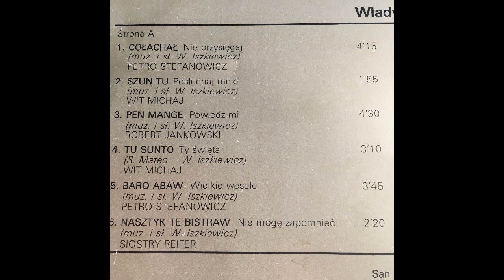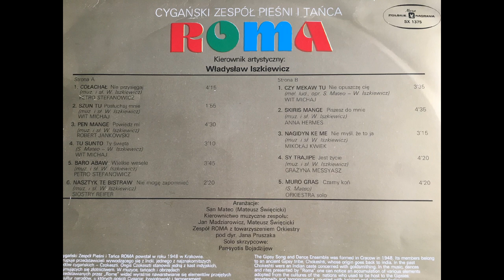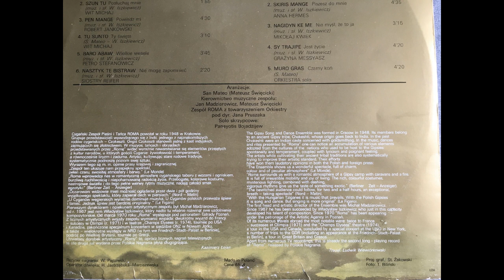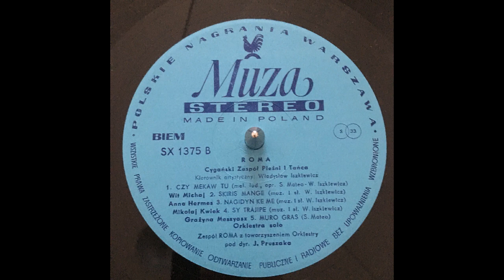Nagidyn ke me ( Nie myśl, że to to ja ) - Mikołaj Kwiek - Cygański Zespół Pieśni i Tańca ROMA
A Gypsy song from Poland
Roma - The Gipsy Song and Dance Ensemble